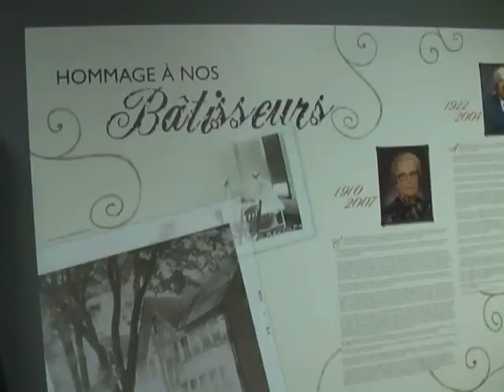Le CHSLD de Bedford est inauguré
Crédits: Farnham.enregion.ca